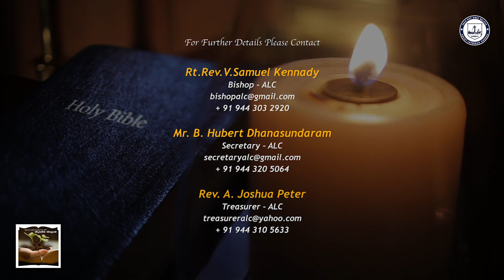26th MAY 2022 VIDIYALIN VIDHAIGAL, the morning devotion series of Arcot Lutheran Church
26th MAY 2022 VIDIYALIN VIDHAIGAL, the morning devotion series of Arcot Lutheran Church by Rev. P.Raja Stalin, CSI - Kanniyakumari Diocese initiated by the Bishop Rt.Rev.V.Samuel Kennady